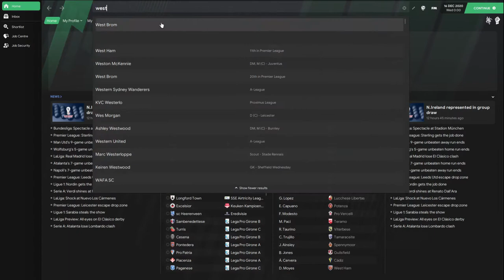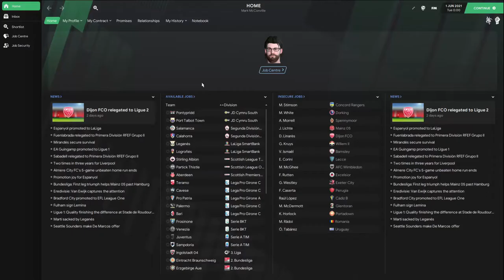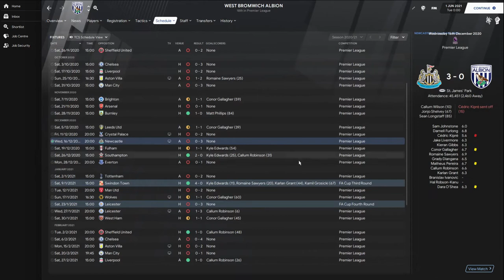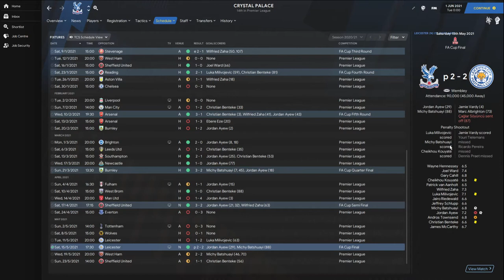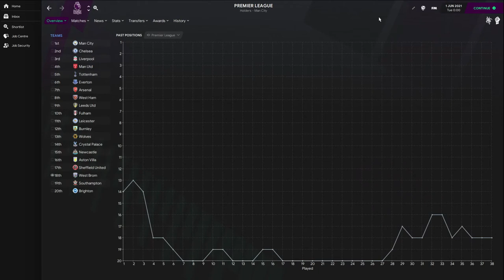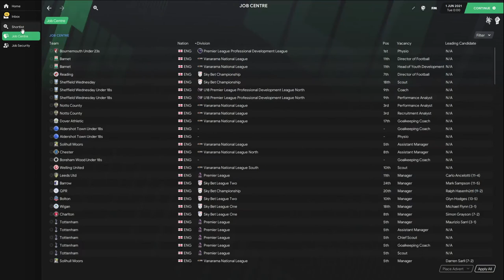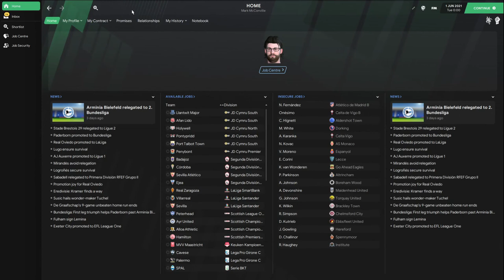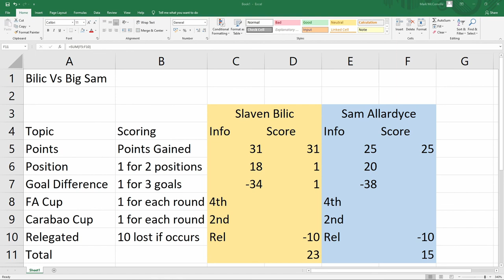FM21 | Slaven Bilic vs Sam Allardyce | A Football Manager 2021 Experiment | West Bromich Albion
Welcome to my FM21 series with Warrenpoint Town, where I will be trying to win the Danske Bank Premiership, and hopefully making progress in European competition.

Warrenpoint however start out as one of the smaller teams in the Danske Bank Premiership, so this could take a few seasons.